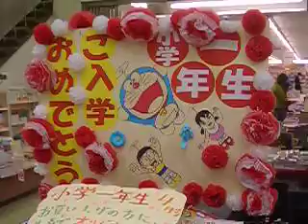Bronze statue of a Kappa at Marubun bookstore in Kumamoto 2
The bronze statue of a Kappa at Marubun bookstore in Kamitori street, Kumamoto in March.